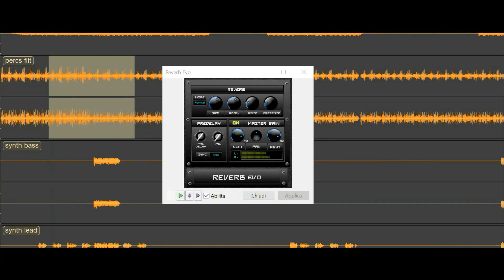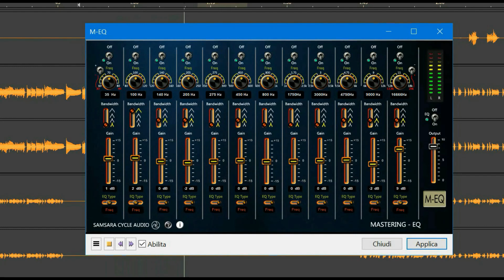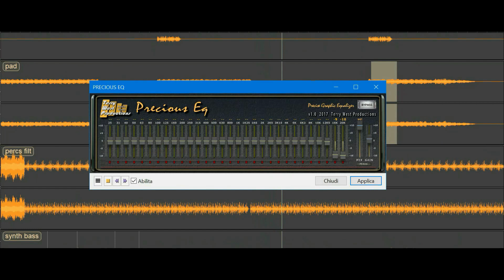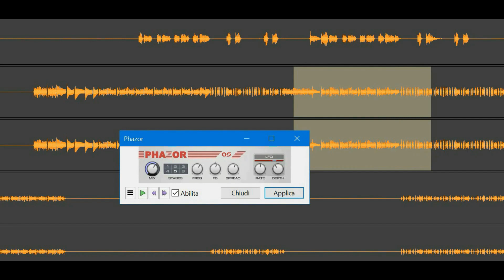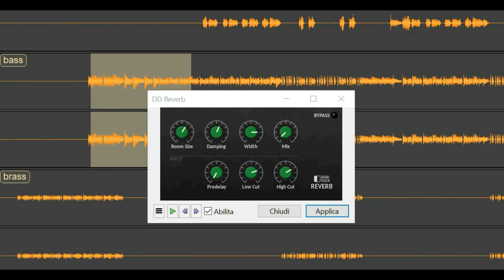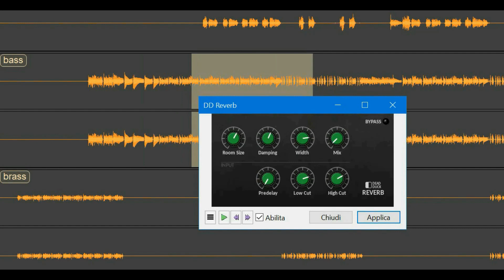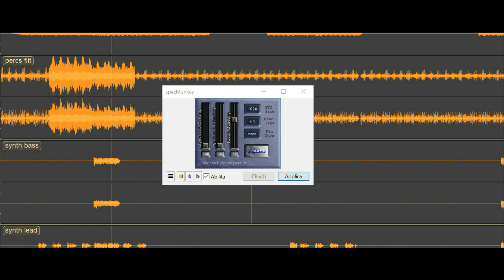George Michael - Praying For Time (BodyAlive Remix) ⭐FULL VERSION⭐